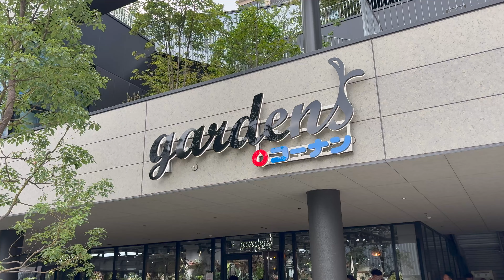【gardens umekita】アクアリウムと珍奇植物のテーマパークはまさに楽園だった